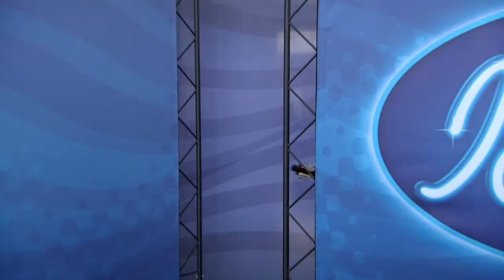Johan Friberg får gitarrproblem under sin audition i Idol 2014 - Idol Sverige (TV4)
Idol Sverige i TV4 från 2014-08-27: Johan Friberg har laddat länge inför att få sjunga inför Idoljuryn men allt går inte som planerat när han söker till Idol 2014.

Swedish Idol.

Succéprogrammet Idol, med en musikbranschkunnig jury i spetsen, ger sig ut på jakt efter Sveriges nästa popstjärna.